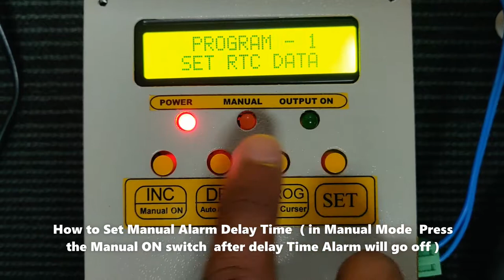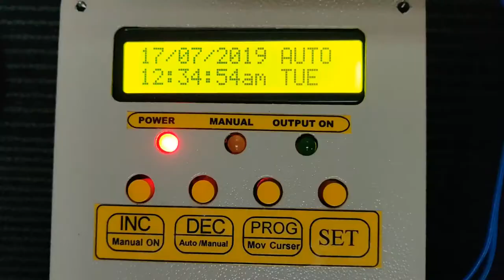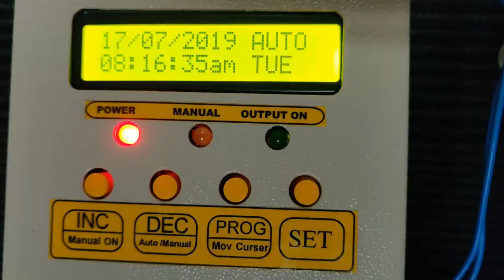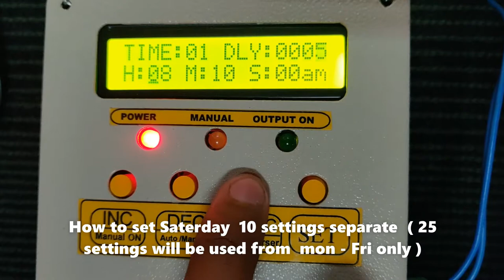Automatic College / School Bell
The Automatic college Bell used to set Bell for different Timings for Alarm